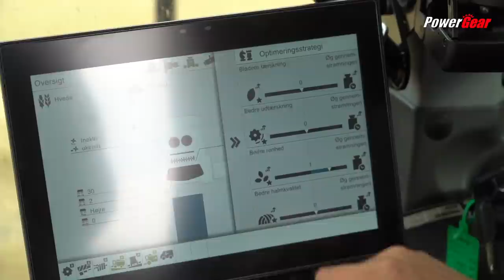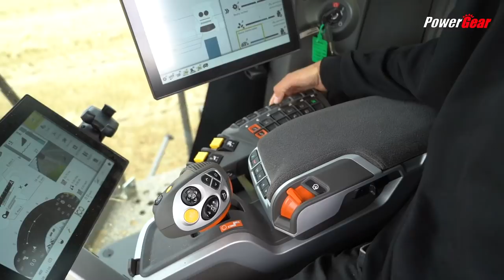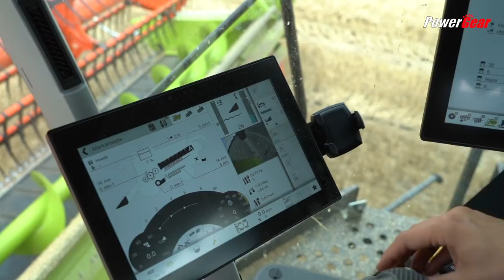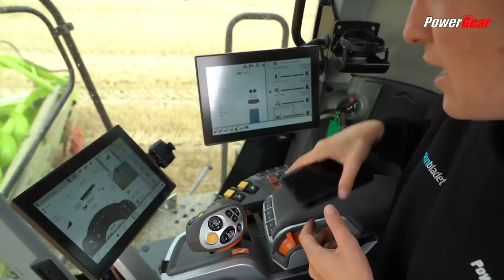CLAAS LEXION 8800 TT | PowerGear-test | Maskinbladet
I høsten 2020 var PowerGear med i marken for at teste CLAAS LAXION 8800 TERRA TRAC.